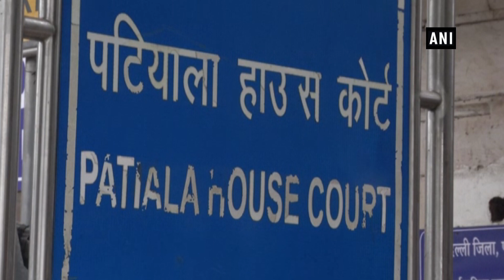Entire country will get justice on Jan 22: Nirbhaya's mother on death warrants to convicts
New Delhi, Jan 07 (ANI): Mother of Nirbhaya, Asha Devi thanked media and the society for supporting her for 2012 gang rape case. She said, "I want to thank the media, people, girls and society of the country. You all supported me. They will be hanged on January 22. Entire country will get justice."